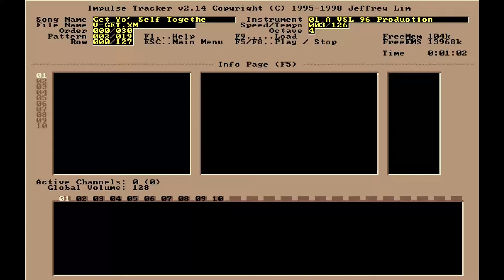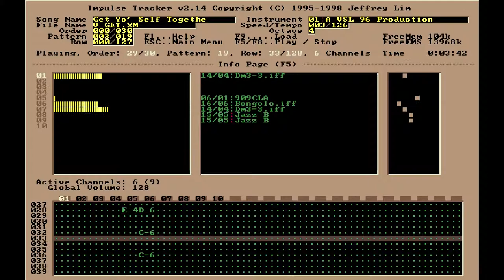Get Yo' Self Together by Dope Groove of VSL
V-GET.XM played in Impulse Tracker for DOS.